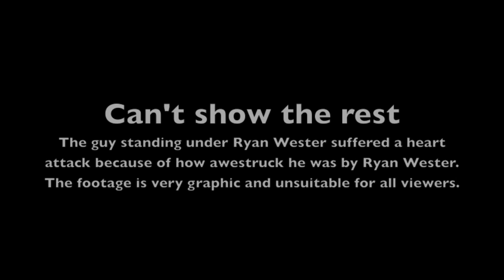Ryan Wester dominates dunk contest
Get your popcorn, it's showtime.